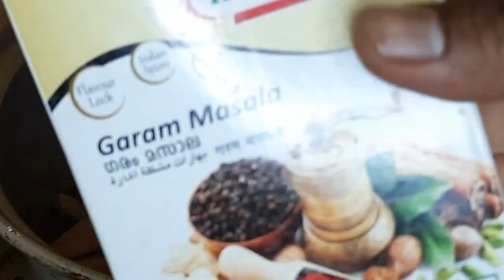baingan masala recipe 😋 |eggplant masala recipe |bade baingan ka salan